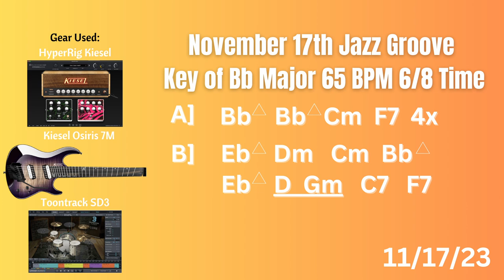Nov 17th Jazz Groove in Bb Major Preview | Doctor's Approved Backing Tracks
Play along to this juicy jazz groove in Bb Major.  Its a simple chord progression that will allow you to work on your chords and scales at a slow pace.

What can you get for $20??? How about a whole year of backing tracks!!! 52 backing tracks to work on your scales, technique and tones.